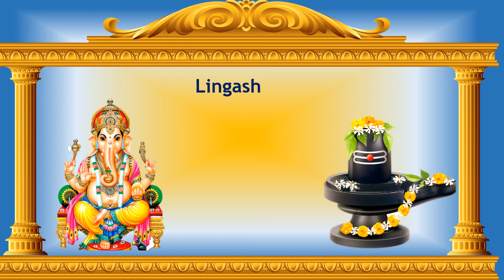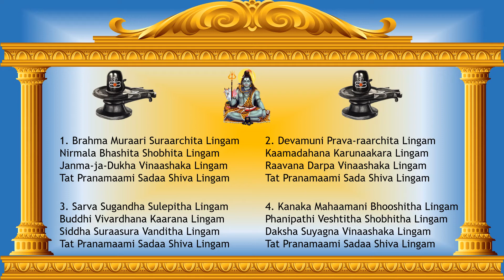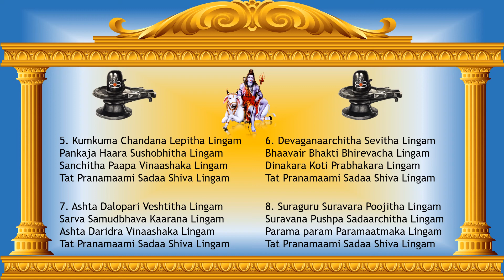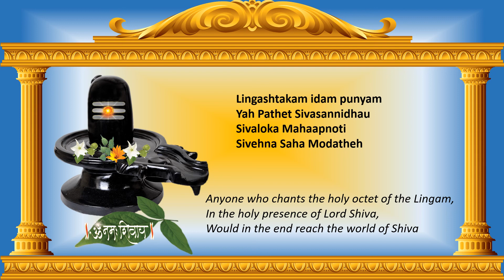Lingashtakam With Meaning - 8 verses | Shivalingam by Adi Shankaracharya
This is a popular ashtakam or stothram with 8 verses composed by Sri Adi Shankaracharya. Here Shankaracharya sings praise of Lord Shiva worshipped in the form of a Shivalinga. In each verse we can see who all worshipped the Shivalinga and references to the stories about Shiva.

1. Shivalingam is described as pure and magnificent form worshipped by Brahma Vishnu and other devas. I pray to the Shivalinga that can destroy the sorrows arising from birth and death.

2. Here Shivalinga is described as kind and compassionate and worshipped by great rishis and devas. I pray to the Shivalinga one who destroyed Kamadeva or the God of Love, and the pride of Ravana.

3. I bow before that Shivalinga, that is filled with fragrance, leads to growth of wisdom and is worshipped by sages, devas and asuras.

4. I bow before that Sada Shiva Lingam, which is ornamented by gold and jewels, is radiant and who has the king of snakes coiled around him,
And who destroyed the Yagna of Daksha.

5. I bow before that Sada Shiva Lingam,
Which is smeared with sandal paste and saffron,
and decorated with garland of lotus flowers,
And which can destroy accumulated sins.

6. I bow before that Sada Shiva Lingam,
Which is is worshipped by gods and other beings,
Which is the doorway for devotion and good thought,
And whose splendor is like millions of Suns.

7. I bow before that Sada Shiva Lingam,
Which is enveloped with eight-fold petals,
Which is the cause of all creation,
And which destroys eight types of poverty.

8. I bow before that Sada Shiva Lingam,
that is worshipped by the gods along with their guru
Which is always worshipped by the flowers coming from the garden of Gods,
And the one which is the ultimate truth

Anyone who chants the holy octet of the Lingam,
In the holy presence of Lord Shiva,
Would in the end reach the world of Shiva